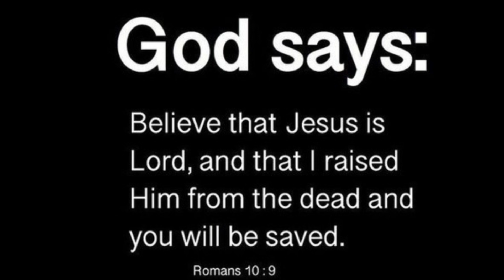God's message today 💌 Prophetic word ✝ God's message for me today | Word of god